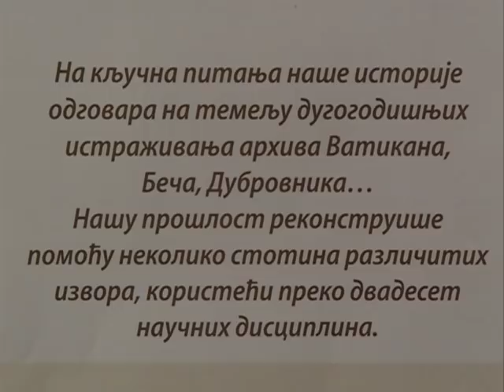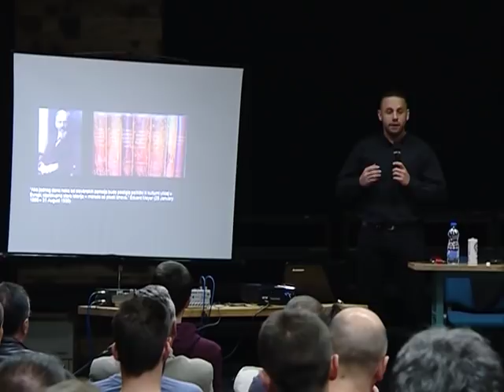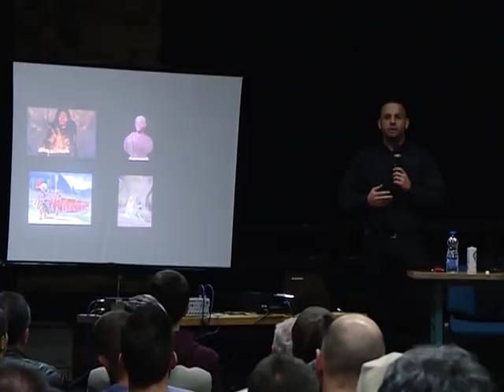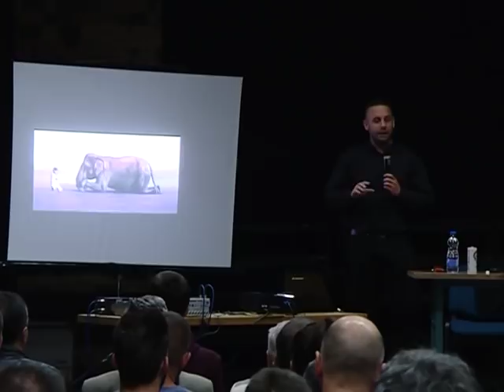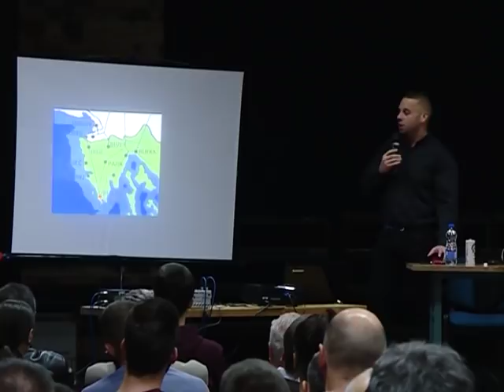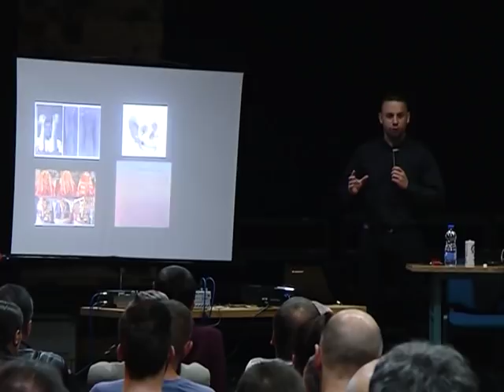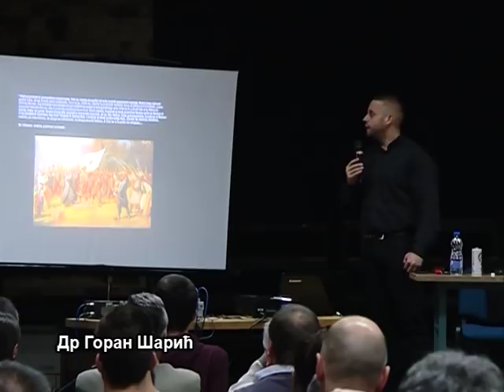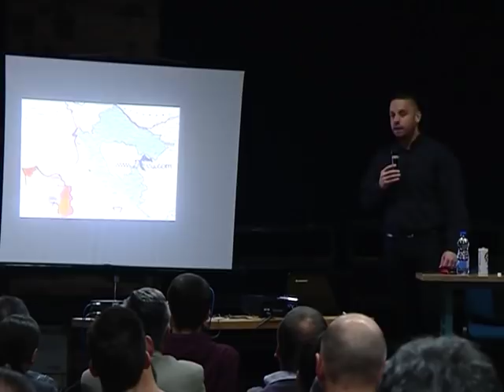Zabranjena istorija Balkana - Goran Šarić u Jagodini - (TV KCN 16.10.2018)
snimatelj: Saša Jović
montaža: Vesna Dobrosavljević Đukanović
proizvodnja: Kopernikus RTV Jagodina